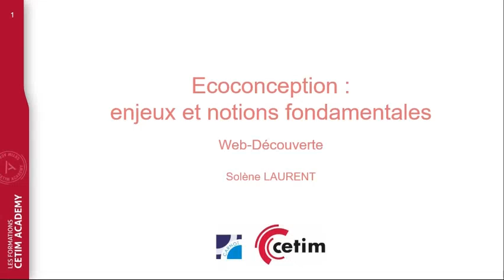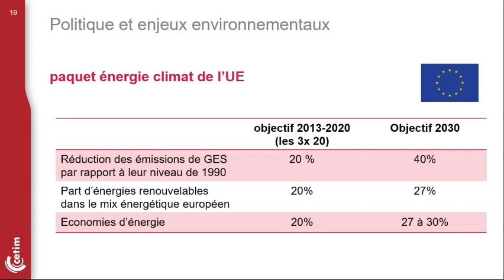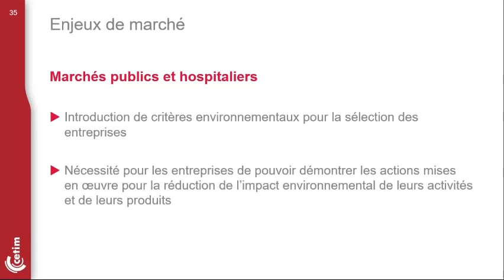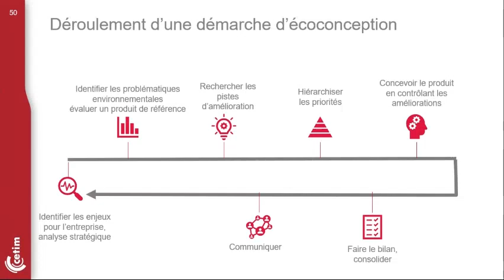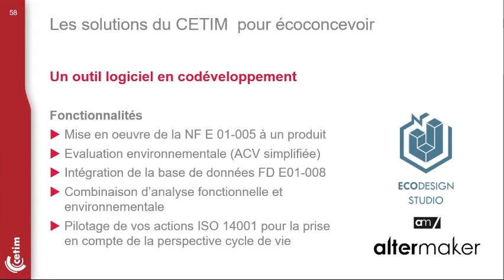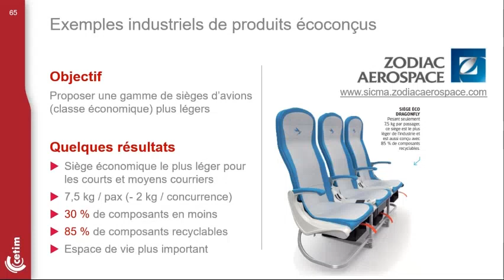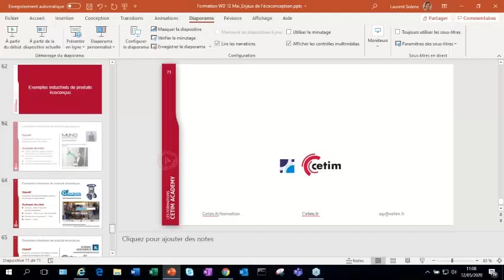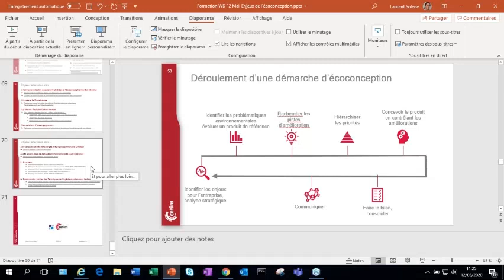« Contexte de l’éco-conception : les grands enjeux », une Web-découverte Cetim Academy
En partenariat avec le Cetim, Techniques de l'Ingénieur vous présente la "Web-découverte Cetim Academy" : "Initiation à la propreté des pièces mécaniques".
En cette période inédite de confinement, cette conférence en ligne a pour objectif de développer ou approfondir vos connaissances techniques et industrielles. Elle est présentée par Solène Laurent, expert au Cetim.